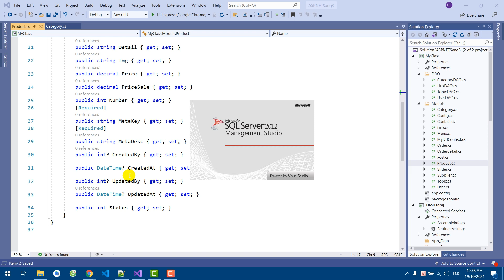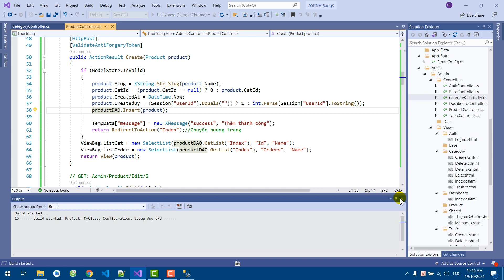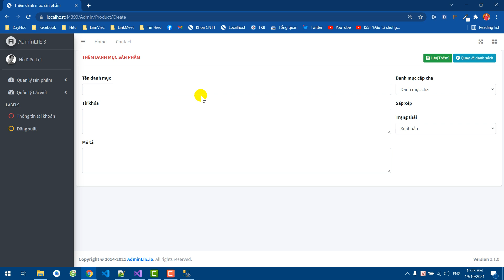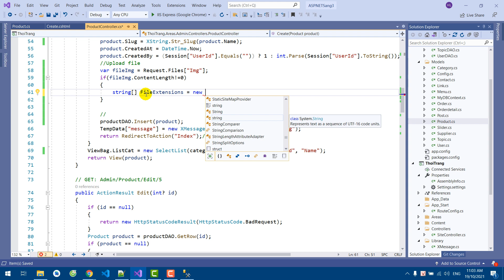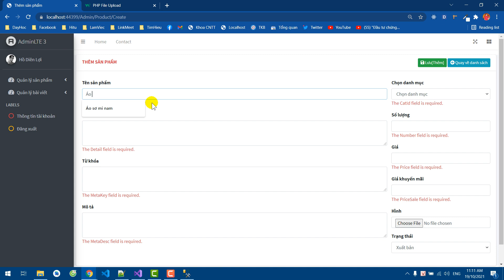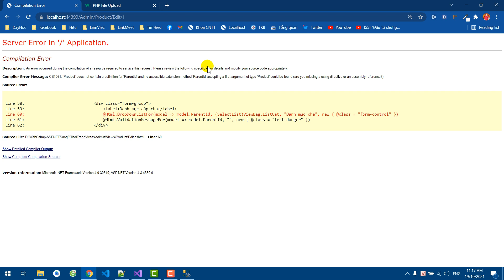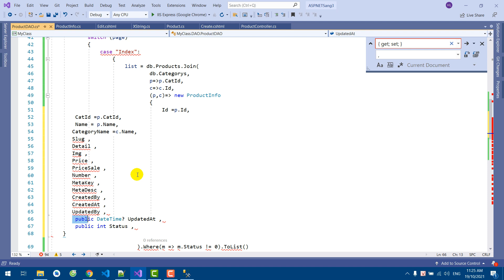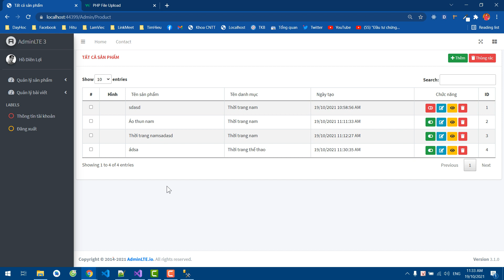Hướng dẫn xay dựng chưc năng quản lý Product ASP NET MVC